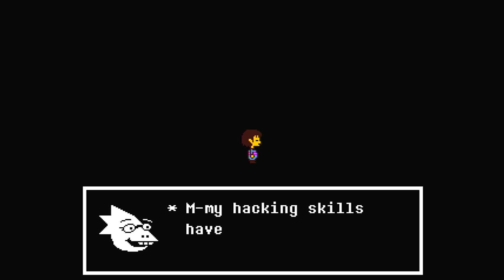Undertale - Part 5 - Mischief with Mettaton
Welcome back to Undertale! In this video, I finally befriended Undyne after she chased me to Hotland and met her biggest fan, Dr. Alphys. I also ran into her robot for the first time and make it through most of Hotland in this video. This has to be one of my favourite areas mainly due to how funny the multiple character interactions are in this area, from all the Mettaton sequences to the Royal Guards and Muffet. Hopefully, I can reach the core in one piece!

Any content uploaded in this video is by me.